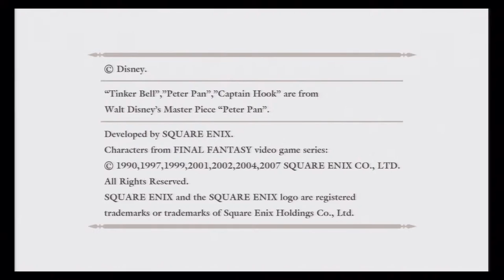Let's Play Kingdom Hearts Re:Chain of Memories[Deutsch]Ep.1 - Karten!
Was genau passiert mit unseren Helden im Schloss des Entfallens nachdem sie Ansem im ersten Teil besiegt haben?

Sprache:Englische Sprachausgabe,Deutsche Untertitel und Kommentare
Blind: Nein
Schwierigkeitsgrad: Profi
Sonstiges: /

Plattform: Playstation 3 HD Remix 1.5 Version
Genre: J-RPG

Die Epische Saga geht weiter!
Nachdem Ansem Geschichte ist machen sich Sora Donald und Goofy auf die Suche nach König Mickey und Riku, welche sich immernoch
Hinter der Großen Tür von Kingdom Hearts befinden.
Auf einen Langen folgen sie Pluto, welcher einen Brief von König Mickey im Maul hat.
Auf einmal taucht jedoch ein Mann in einer Schwarzen Kutte auf.
Diese Person führt Sora und co zum Schloss des Entfallens, ein Ort indem man vergisst nur um sich wieder zu erinnern und in dem alles
durch Karten bestimmt wird.
Da unsere Helden keinen anderen Anhaltspunkt haben, kann es ja nicht schaden an diesem Ort noch ein weilchen zu bleiben...oder?

Das Remake von der Gameboy Advanced version ist eine Überleitung zum Zweiten Teil der Serie und zeigt erste anzeichen für die
Komplexität in der Kingdom Hearts Story, was sehr vielversprechend ist!
Mit einen neuen Kampfsystem und neue Gegner zu bekämpfen stürmen wir Das Schloss des Entfallens!
Zeit die Karten zu zücken!